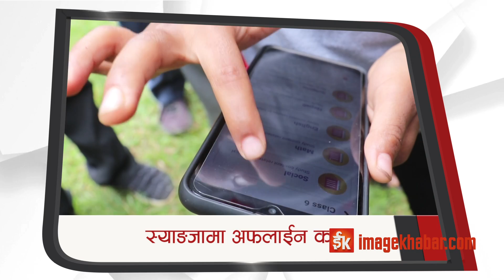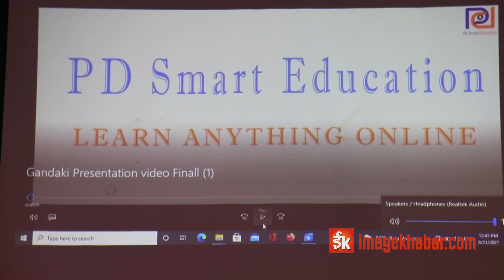स्याङ्जामा अब अफलाइन कक्षा